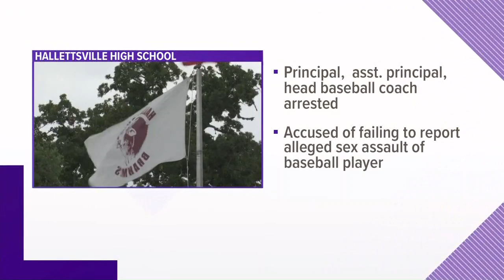Hallettsville ISD employees who allegedly failed to report child abuse won't face charges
The Medina County District Attorney's office cited insufficient evidence when it declined to pursue the case.